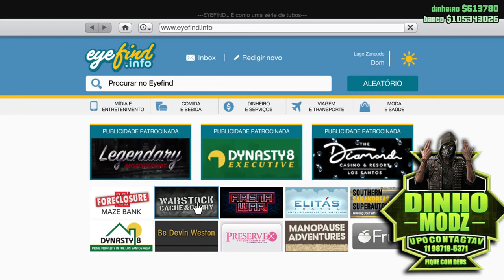PEGAR CARRO DO AMIGO PELO COMPLEXO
▬▬▬▬▬▬▬▬▬▬▬▬ஜ۩۞۩ஜ▬▬▬▬▬▬▬▬▬▬▬▬▬
▁ ▂ ▃ ▄ ▅ ▆ LEIA A DESCRIÇÃO DO VÍDEO ▆ ▅ ▄ ▃ ▂ ▁
▬▬▬▬▬▬▬▬▬▬▬▬ஜ۩۞۩ஜ▬▬▬▬▬▬▬▬▬▬▬▬▬
Eae galera só alegria?
DÚVIDAS E SUGESTÕES SÃO BEM VINDAS! COMENTE E AGRADEÇA!

🎮PLATAFORMA PS4🎮
MESMO COM LIMITE DIÁRIO/100%GARANTIDO
🟢 15 🌽 R$30+APARTAMENTO MAISCAROS+5🌽 TOTAL 20 MILHÕES NA SUA CONTA.
🟢 40 🌽 R$50+APARTAMENTO MAISCAROS+20🌽 TOTAL 60 MILHÕES NA SUA CONTA.
🟢 60 🌽 R$80+APARTAMENTO MAISCAROS+20🌽 TOTAL 80 MILHÕES NA SUA CONTA.
🟢 100 🌽 R$150,00+APARTAMENTO MAISCAROS+20🌽 TOTAL 120 MILHÕES NA SUA CONTA.
🟢  CONTAS A PARTIR DE R$100,00 COM 100 🌽 CARROS+PROPRIEDADES+ARMAS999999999
🟢  CALÇA MEIA NA CANELA/CAPACETE 10 CORES
🟢  RESPIRADOR 04 CORES
✅ME AJUDANDO TAMBÉM TE AJUDO, COM GRUPOS,VÍDEOS, E DICAS DO GTAV!

e FUIIIIII

Assistam o vídeo até o final, para não ocorrer nenhum erro. "A pressa é inimiga da perfeição." Abraços!